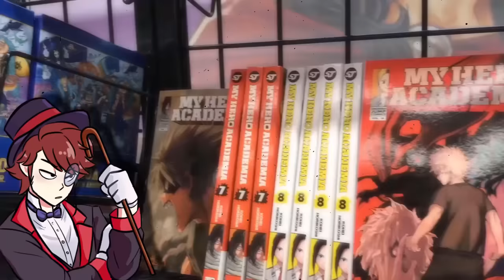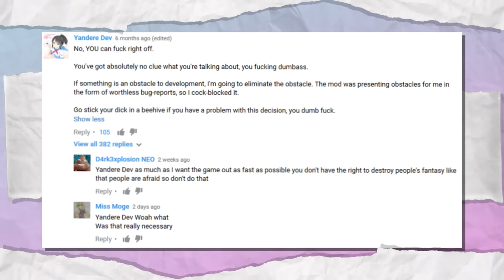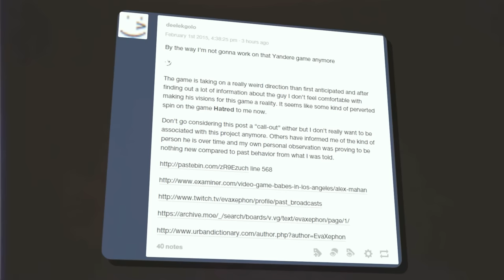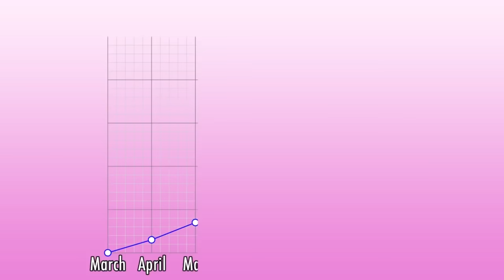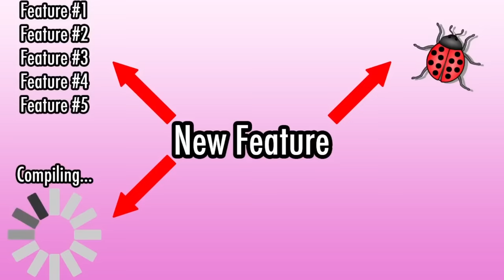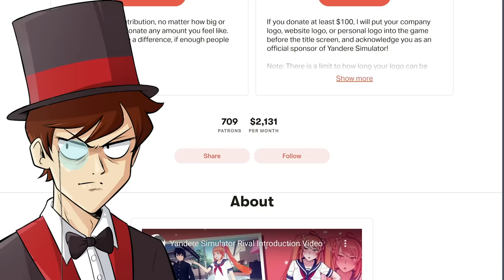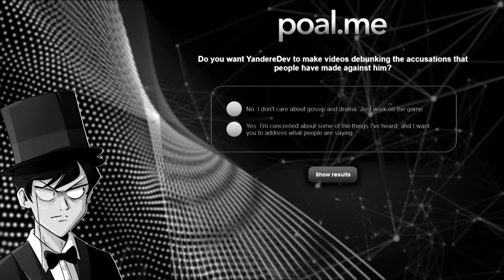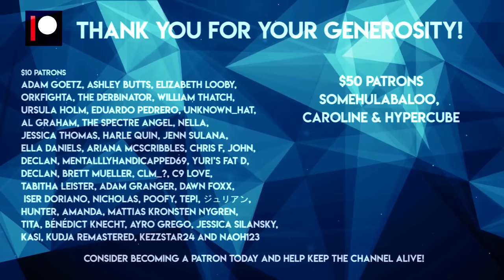The Turbulent Tale of Yandere Dev - A Six Year Struggle | TRO (ft. Thafnine)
The Right Opinion: The Turbulent Tale of Yandere Dev - A Six Year Struggle | TRO (ft. Thafnine)

This content is meant to inform, educate, and document, and should be strictly interpreted in that context.

Intro Preview:

Ah anime… my favourite, what do people who like anime say... uwu? I’m gonna level with you guys here, one of my most commonly asked questions is if I watch anime, and although I have seen a couple movies when I was much younger: Spirited Away, Howl's Moving Castle, I haven’t really had the chance to enjoy much of it, although I have heard great things, and I really do respect the art, some of the art is truly beautiful. Now anime has been relatively popular since the early 20th century, it obviously originated in Japan, and often represented the cultural zeitgeist at the time.

The development of digital mediums has allowed the art to flourish and expand into new genres. One of those is of course, the video game genre. There are many anime video games, and it was in the video game heyday of the 1980s that anime inspired video games, and video game inspired anime rose to prominence. Since then, their popularity has continued to extend beyond their borders, with the style attaining international prestige amongst a variety of audiences. I also want to take a moment to talk about manga, which is typically used to refer to comics and graphic novels, often created in the Japanese style, manga precedes anime, and although mangas may be made reflecting an anime style, they are by no means the same. However, there is overlap, that overlap can be demonstrated in many characterisations of individuals, this is where we meet the Yandere.

Yandere is a portmanteau (which is our word of the day) of the words “Yanderu” and “Deredere”, Yanderu meaning sick, and deredere meaning infatuated, deeply in love. So combined you reach the lovely idea that this person is in love to a sick extent, they will do anything for their senpai, even if that means often less than charitable activities. This personality trait is attributed to manga, however, it has gained popularity in anime as well, with many characters being modelled around that mould. The psychotic behaviour paired with an often cute design seems to be a good contrast that has become quite the rave, and it wasn’t until one very cheeky game developer had a very cheeky idea, how about we make a whole video game from the perspective of a Yandere.

That cheeky game developer was a person by the name of Alex Mahan, currently operating under the very fitting name of Yandere Dev.